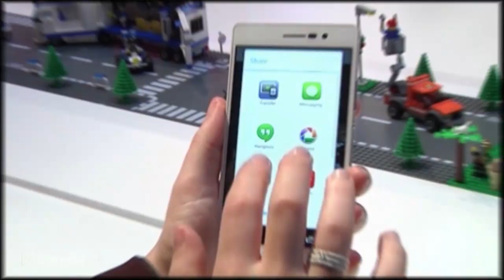The Wannabe iPhone Killer You Can't Get in the U.S.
May 8 (Bloomberg) --- Huawei, the third largest smartphone company, unveiled a new phone to compete with Samsung and Apple. Called the Ascend P7, Huawei hopes the new phone will attract customers away from the iPhone and Galaxy. (Source: Bloomberg)